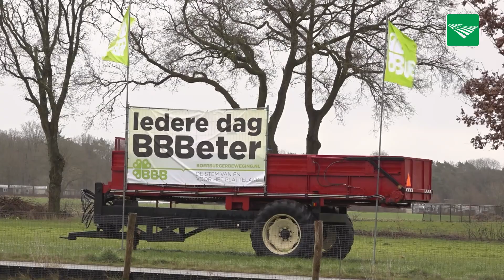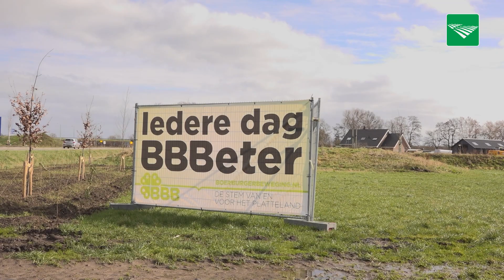Caroline van der Plas (BBB) stemt in Okkenbroek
‘Ik verwacht dat we een klapper gaan maken, maar hoe groot die klapper is zien we vanavond.’ Caroline van der Plas van de BoerBurgerBeweging bracht vandaag haar stem uit in Okkenbroek, een klein plaatsje in de gemeente Deventer.